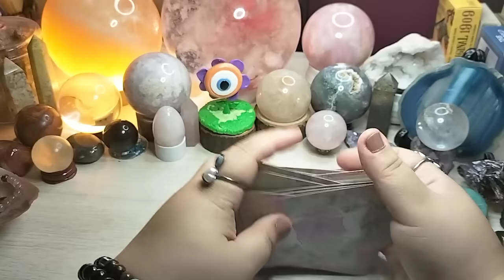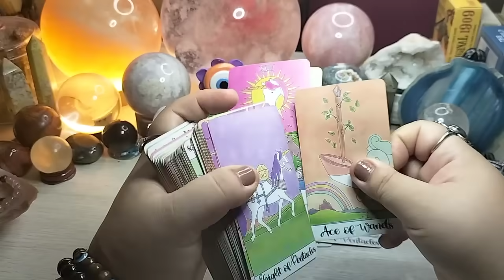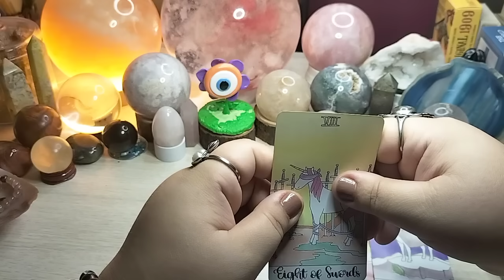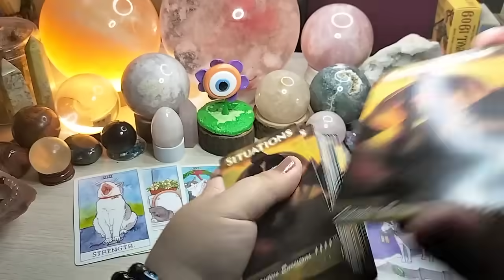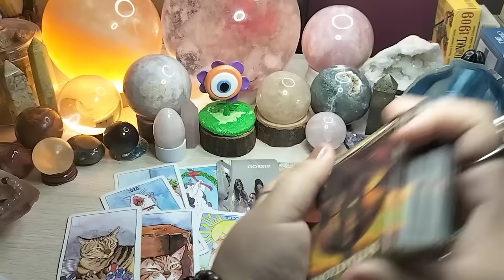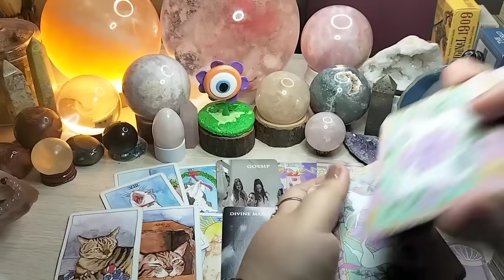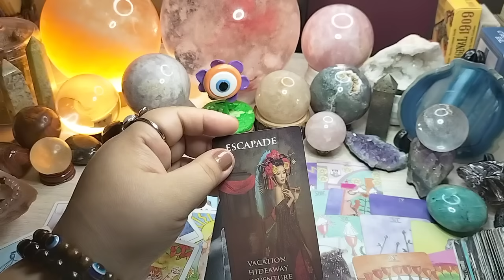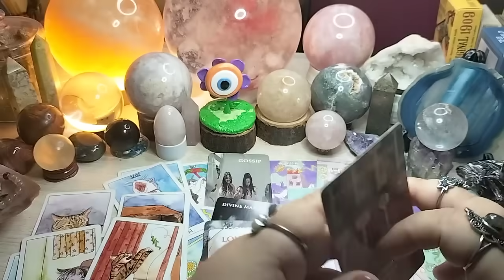Libra♎ Maguguglat ka nalang sa taong ito. Susupresahin ka nya.